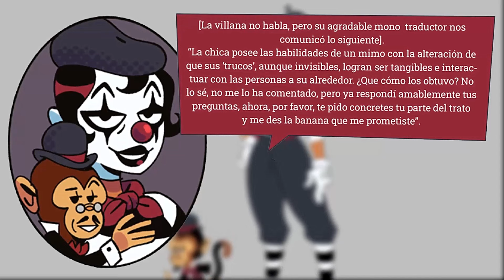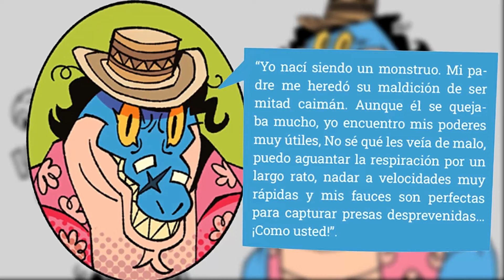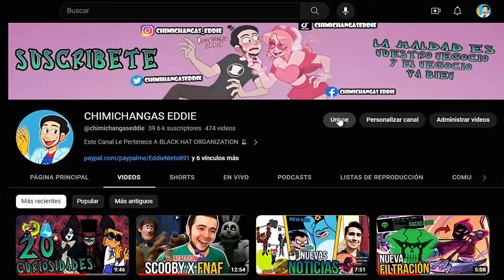El EXTRAÑO ORIGEN De MAWRASITE, ILLUMINARROW Y Otros VILLANOS | MANUAL PARA VILLANOS | VILLAINOUS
miembros del canal:
Luis De la torre

creepy_mistery
Yolanda Ramos
Maye
lemur black